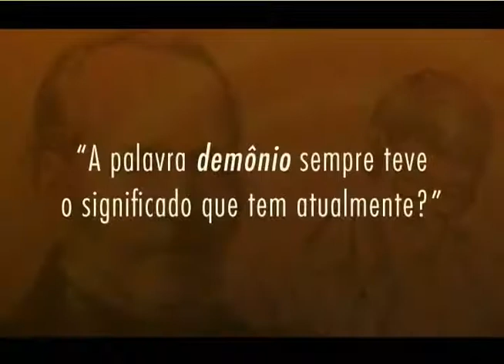Presença Espírita na Bíblia - 004 Bloco B - Panteísmo e panenteísmo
Há uma pequena confusão com as crenças panteístas e panenteístas. Mas, para o panteísmo entre Deus e o universo não há diferença, já para o panenteísmo Deus está em todas as coisas, mas é superior a elas, portanto seu criador.